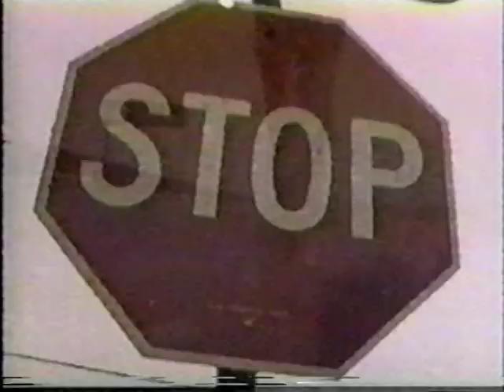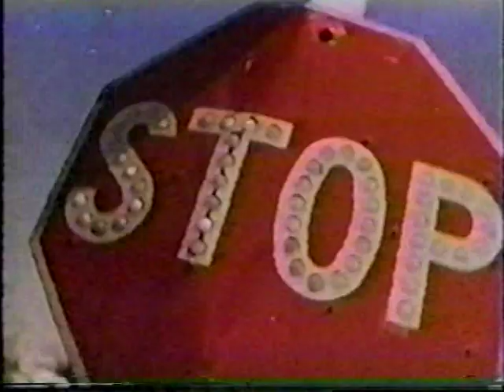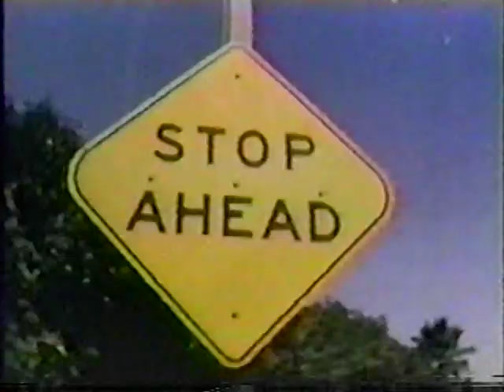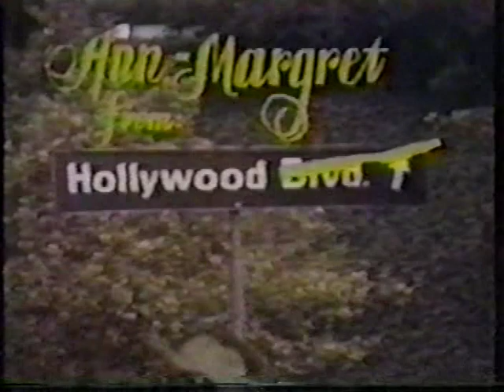Ann-Margret + The Andrews Sisters